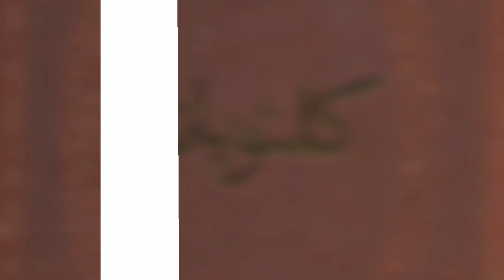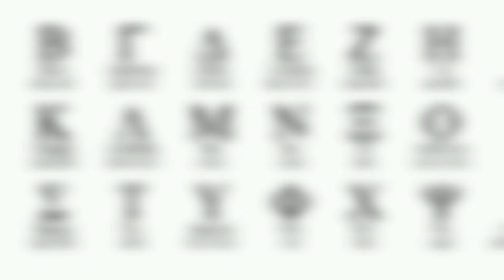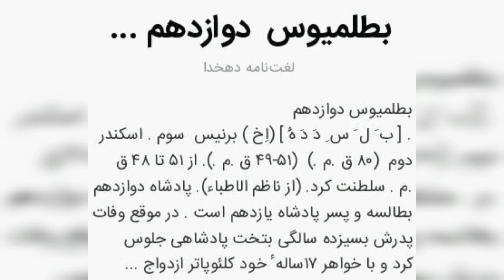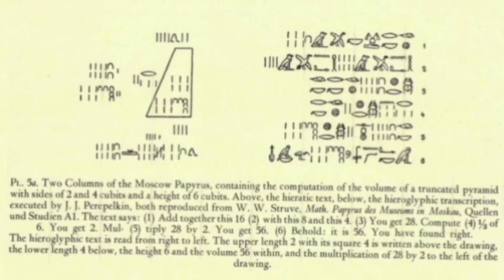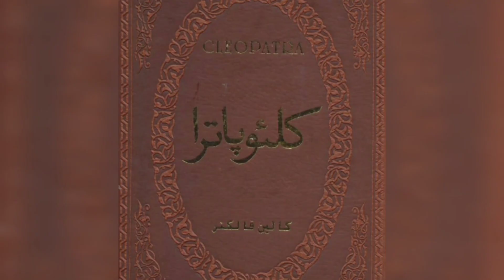عجایب زندگی کلئوپاترا | از علت آرایش چشم عجیب تا مرگ مبهم !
کلئوپاترا زنی بسیار زیبا، باسواد، باهوش و جاه‌طلب بود. وقتی در هجده سالگی ملکه مصر شد که فرمانروایی برای زنان ممنوع بود؛ بنابراین او را مجبور کردند که فرمانروایی خود را ابتدا با برادرانش و سپس با پسرش شریک شود.

کلئوپاترا در ابتدا به همراه پدرش، بطلمیوس دوازدهم آولتس، و سپس به همراه برادرانش، بطلمیوس سیزدهم و بطلمیوس چهاردهم، مشترکاً بر تخت سلطنت نشست اما در نهایت به تنهایی فرمانروای مصر شد.
به عنوان فرعون مصر، کلئوپاترا درگیر رابطه‌ای نامشروع با ژولیوس سزار شد که او را در رسیدن به تاج‌و‌تخت و استحکام‌بخشیدن به قدرتش یاری کرده‌بود. او، پسرش از سزار یعنی سزاریون را تا مقام فرمانروای مشترک مصر ترفیع داد.

پس از قتل سزار در سال ۴۴ پیش از میلاد، او از مارک آنتونی در برابر وارث قانونی سزار، گایوس ژولیوس سزار اوکتاویانوس، حمایت کرد. کلئوپاترا درگیر رابطهٔ عاشقانهٔ دیگری با مارک آنتونی شد و بنا بر اظهارات کنیز مراقب کلئوپاترا، هرگز به‌ صورت رسمی با آنتونی ازدواج نکرد؛

آنتونی در روم دارای همسر بود و در روم تعدد زوجین عملی ناشایست بحساب می‌آمد ولی کلئوپاترا از آنتونی صاحب فرزند گردید. کلئوپاترا از مارک آنتونی دوقلویی به نام‌های کلئوپاترا سلن دوم و الکساندر هلیوس و پسر دیگری به نام بطلمیوس فیلادلفوس زایید. آنتونی پس از شکست در نبرد آکتیوم در برابر نیروهای اوکتاویان، خودکشی کرد. اندکی بعد نیز کلئوپاترا، بنا بر رسم مصریان، با گزش یک مار کبرا در ۱۲ اوت سال ۳۰ پیش‌ از میلاد خودکشی کرد...

اگه میخوای راجع به این ویدئو بدونی و همراه من باشی،لطفا این کانال رو سابسکرایب و لایک کن. زنگوله رو هم فعال کن😉🙏

من مریم هستم و علاقه مند به حوادث و رویدادهای تاریخی و قصد دارم هر روز یک ویدئو تاریخی درباره زنان کشور عزیزم ایران و زنان جهان منتشر کنم

تاریخ
تاریخ زنان ایران
تاریخ زنان جهان
کلئوپاترا
کلئوپاترا ملکه افسانه ای مصر
مستند کلئوپاترا
ملکه کلئوپاترا
کنیز کلئوپاترا
مرگ کلئوپاترا
کلئوپاترا کیست؟